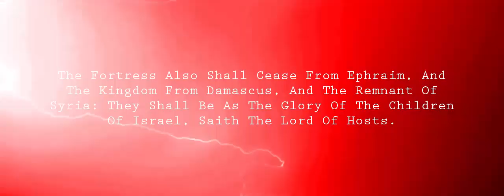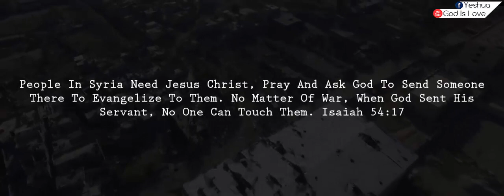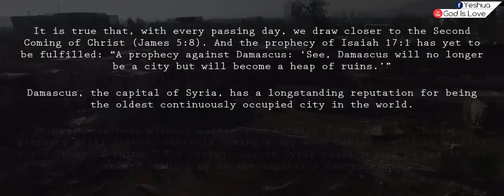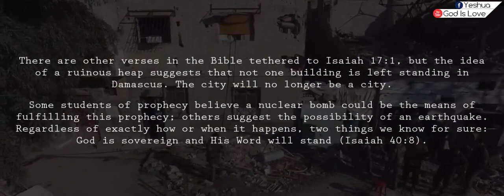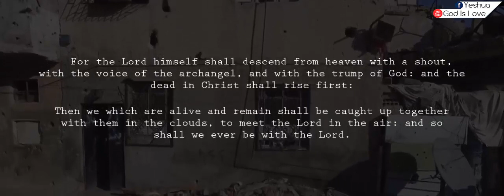THE PROPHECY OF DAMASCUS: The Heap Of Ruins City!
Isaiah 17:1-3
The burden of Damascus. Behold, Damascus is taken away from being a city, and it shall be a ruinous heap. The cities of Aroer are forsaken: they shall be for flocks, which shall lie down, and none shall make them afraid. The fortress also shall cease from Ephraim, and the kingdom from Damascus, and the remnant of Syria: they shall be as the glory of the children of Israel, saith the LORD of hosts.

People In Syria Need Jesus Christ, Pray And Ask God To Send Someone There To Evangelize To Them. No Matter Of War, When God Sent His Servant, No One Can Touch Them. Isaiah 54:17

Does war with Syria have anything to do with the end times?

As civil war rages in Syria and other nations ponder potential involvement, some Bible teachers believe we can see biblical end-times prophecy unfolding right before our eyes. The Middle East is a religious-political powder keg and has been for years, but the Syrian Crisis seems to be making the situation that much more explosive. Because of Syria’s proximity to Israel, Egypt’s troubles, Iran’s threats, and the United States’ ultimatums, there is talk of the end times, Armageddon, and World War III.

It is true that, with every passing day, we draw closer to the Second Coming of Christ (James 5:8). And the prophecy of Isaiah 17:1 has yet to be fulfilled: “A prophecy against Damascus: ‘See, Damascus will no longer be a city but will become a heap of ruins.’” Damascus, the capital of Syria, has a longstanding reputation for being the oldest continuously occupied city in the world. It has never been without citizens or totally destroyed. But Isaiah’s prophecy still stands; there is coming a day when Damascus will be nothing but a “heap of ruins.” The current war in Syria could indeed be one of the events leading up to the capital’s destruction.

There are other verses in the Bible tethered to Isaiah 17:1, but the idea of a ruinous heap suggests that not one building is left standing in Damascus. The city will no longer be a city. Some students of prophecy believe a nuclear bomb could be the means of fulfilling this prophecy; others suggest the possibility of an earthquake. Regardless of exactly how or when it happens, two things we know for sure: God is sovereign and His Word will stand (Isaiah 40:8).

There is much unrest in the Middle East, and the war in Syria is capturing the attention of the whole world. However, this particular conflict, even if it expands to other nations, cannot be associated with Armageddon. That battle occurs near the end of the Tribulation, during the bowl judgments, as the nations of the earth gather to fight against the Lord (Revelation 16:12–16). The war in Syria, if it is indeed part of end-times prophecy, is more likely part of the “birth pains” described in Mark 13:7–8.

In 700 BC, Isaiah wrote of the demise of Damascus. Today, 2,700 years later, many believe that we are close to seeing that long-standing prophecy fulfilled. However chaotic the events on the world stage appear, we know that all things are working toward the fulfillment of God’s Word.

“The Lord himself will come down from heaven, with a loud command, with the voice of the archangel and with the trumpet call of God, and the dead in Christ will rise first. After that, we who are still alive and are left will be caught up together with them in the clouds to meet the Lord in the air. And so we will be with the Lord forever” (1 Thessalonians 4:16–17)—are you ready for His coming?